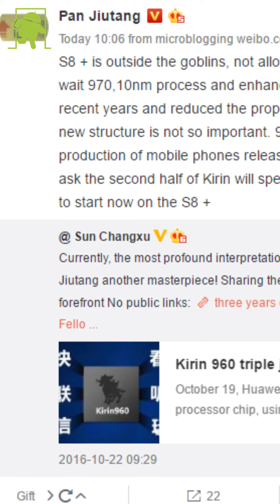Filtradas algunas características del Kirin 970, ¿el procesador del Mate 10?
Se han filtrado algunas características del Kirin 970, el nuevo procesador de Huawei que podría montar el Mate 10.

Música